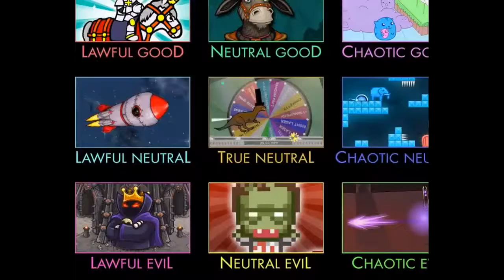Flash Game 1 road to nowhere